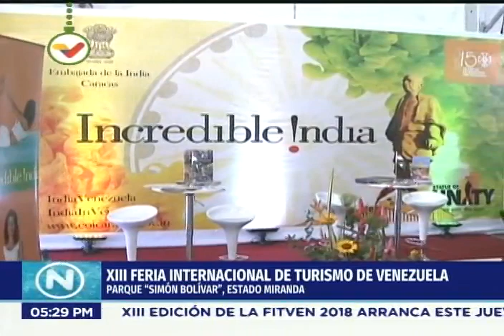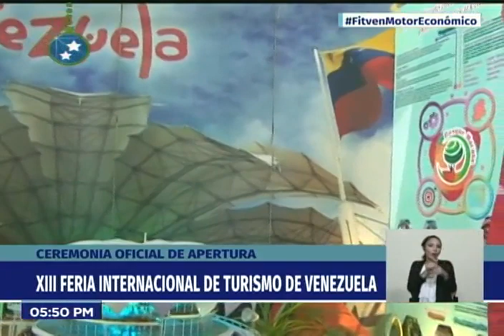Inauguración de FITVEN: Feria Internacional de Turismo de Venezuela, 22 noviembre 2018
22 de noviembre de 2018 desde el Parque Simón Bolívar en La Carlota